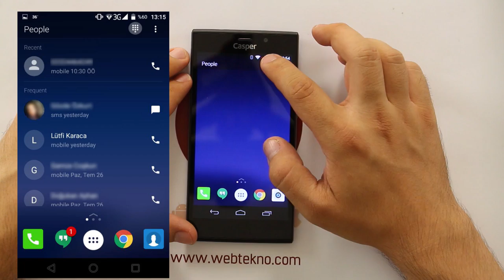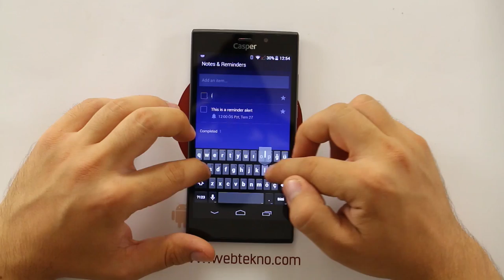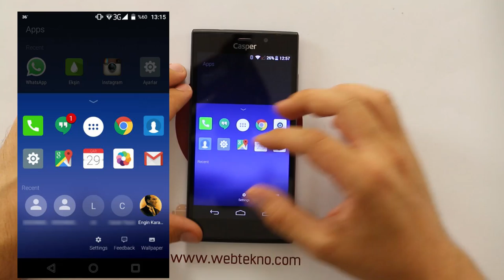Microsoft Arrow ile Android Arayüzünüzü Değiştirin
Microsoft tarafından Android platformu için üretilen Arrow Launcher'ı inceliyoruz. Beklenildiği gibi Windows Phone arayüzü yerine farklı bir arayüze sahip olan Arrow Launcher'ın detaylarını videomuzda bulabilirsiniz.